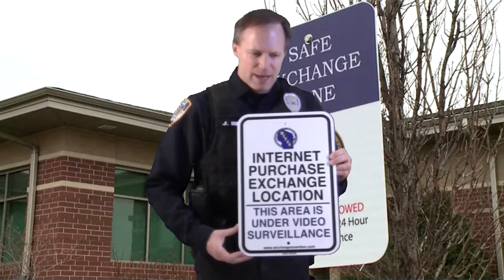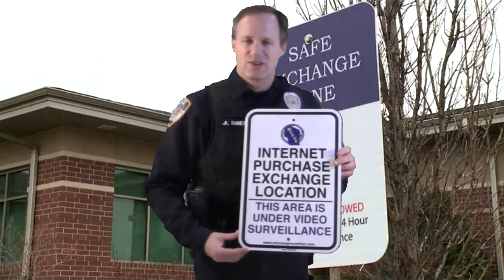Where should I meet the seller when I buy something online?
Police on the Scene with a Crime Prevention Lean Classic

Okay. So you bought something on CraigsList or Facebook Marketplace. Now you need to meet the seller. But where should we meet? Where can the financial transaction be conducted safely?

How about your local police station? J.D.Dhein outlines the process and offers police stations the signs needed to let citizens know this is the perfect place for this exchange.